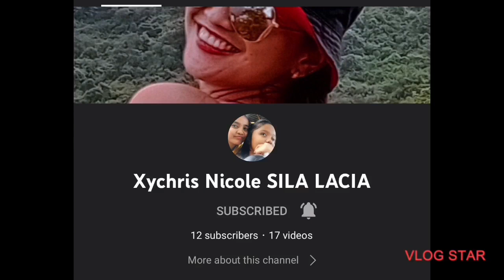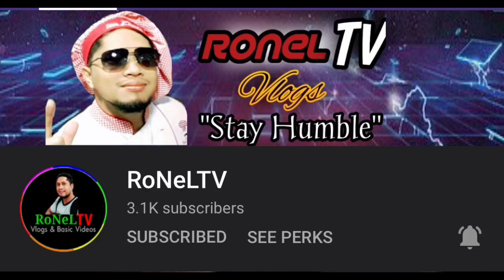CHICKEN POTATO SAMOSA RECIPE